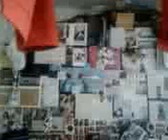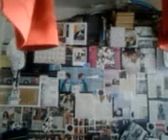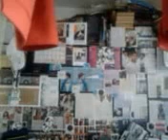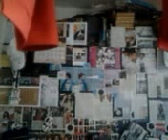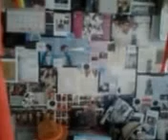DAMY RADĘ,GDY MAZUR ZA DORADZANIE NA STRONĘ PEPICZKÓW PRZEPĘDZIMY I PO LICHWIE!!!